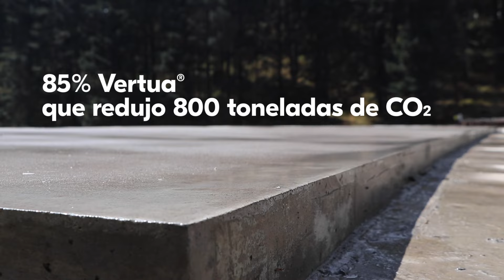Reserva Santa Fe - Una construcción sostenible 🏘️🌱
¿Se puede mezclar la construcción con la sostenibilidad? 🌱
Reserva Santa Fe, un desarrollo residencial a 15 minutos de la CDMX, es un claro ejemplo donde puedes reducir la huella ambiental de tu obra utilizando materiales sostenibles como piedras naturales, madera y Vertua, nuestro concreto bajo en carbono.

En CEMEX suministramos 6,500 m3 de concreto Vertua para su construcción, logrando evitar la emisión de 800 toneladas de CO₂ al planeta y reutilizamos 200 toneladas de material reciclado.

00:00 Construcción amigable con la naturaleza
00:30 Vertua®
00:52 Soluciones sostenibles